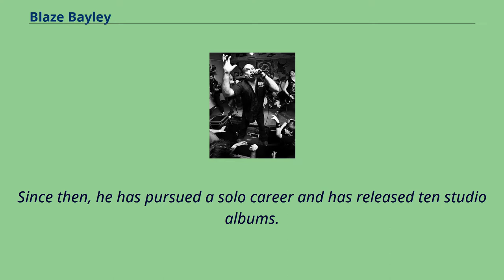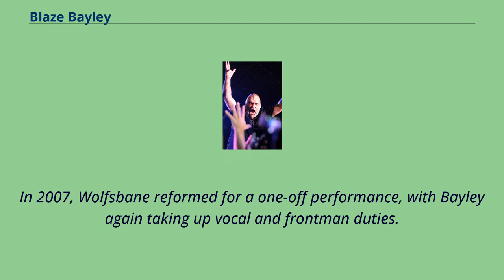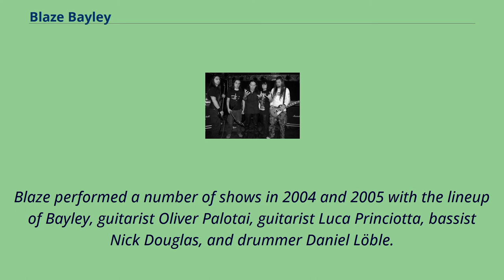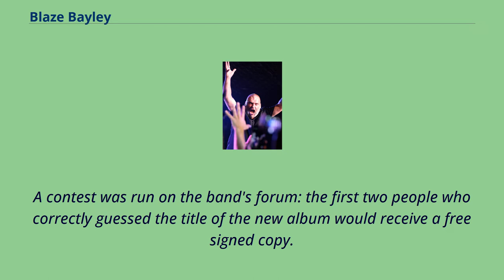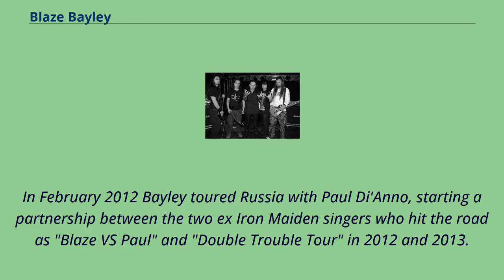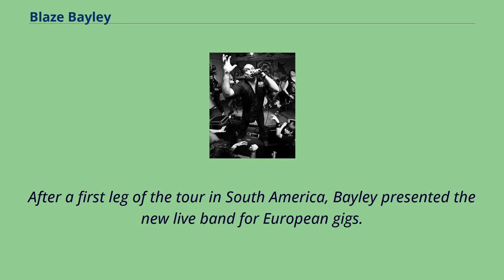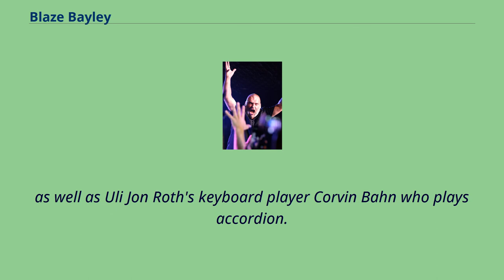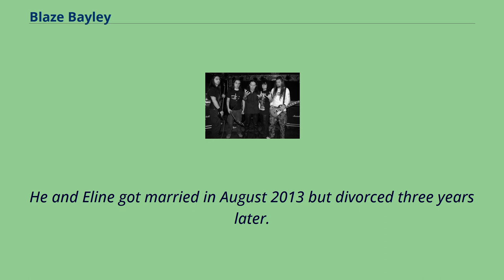Blaze Bayley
People_from_Birmingham,_West_Midlands
Blaze Bayley （born Bayley Alexander Cooke, 29 May 1963） is an English singer.
He was the lead singer of Wolfsbane from 1984 to 1994 （and currently since 2010, following reunions in 2007 and 2009）.
He was also the lead singer of Iron Maiden during Bruce Dickinson's absence from 1994 to 1999.
Since then, he has pursued a solo career and has released ten studio albums.
Bayley was born Bayley Alexander Cooke in Birmingham on 29 May 1963.
His main inspiration to be a singer was when he saw the legendary Ronnie James Dio perform live at Birmingham Odeon on Dio's "Holy Diver" tour.
At the time, Bayley was working a night job as a hotel porter.
He would watch the rehearsals of a sixth form band who played Sex Pistols covers and some original material.
It was the first time Blaze decided he would like to be a singer on stage.
Bayley started his musical career as the lead vocalist of Wolfsbane, upon their formation in 1984.
The first album, Live Fast, Die Fast, was released in 1989.
Prior to this, they had recorded three demos – Wolfsbane （1985）, Dancin' Dirty （1987） and Wasted but Dangerous （1988）.
This last one was recorded at Square Dance Studios in Derby, England.
They were the supporting act for Iron Maiden's UK division of their No Prayer on the Road tour in 1990.
Wolfsbane's second release, an EP titled All Hell's Breaking Loose Down at Little Kathy Wilson's Place, was released the same year.
The band's second full studio album, Down Fall the Good Guys, was released in 1991, giving them their only UK chart entry with their single "Ezy" charting at No.
68.
Def American dropped Wolfsbane as they felt that the band were not selling well...